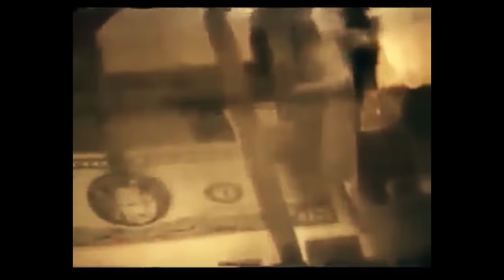(Let's Play narratif) EL PRESIDENTE - Episode 8 - YOLO Submarine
Nouvel épisode du narratif écrit par Usul ! YOLO Submarine !
Musique du générique Joe Arroyo - La Rebelion